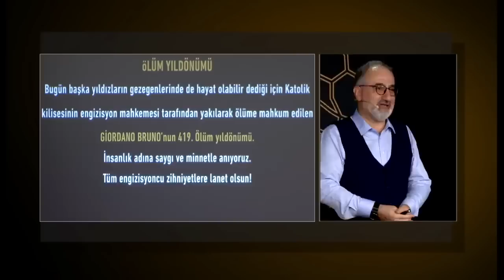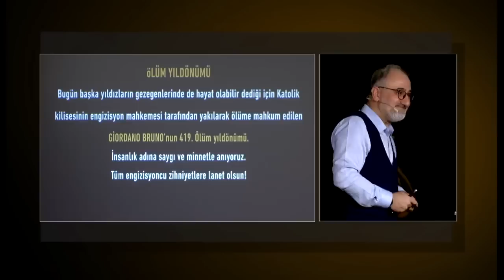Giordano Bruno'nun 419. ölüm yıl dönümü - Mustafa İslamoğlu